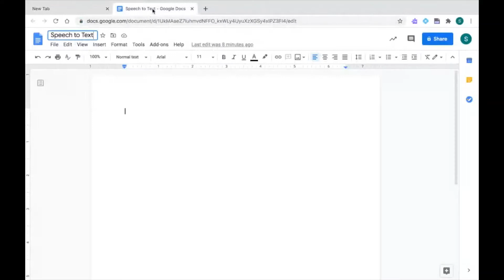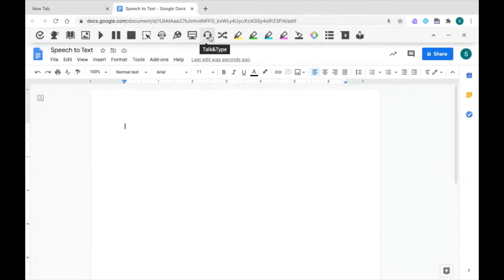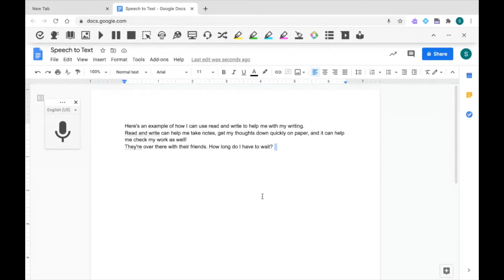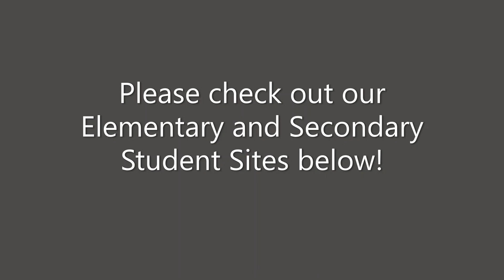Read & Write for Google Chrome - Talk and Type